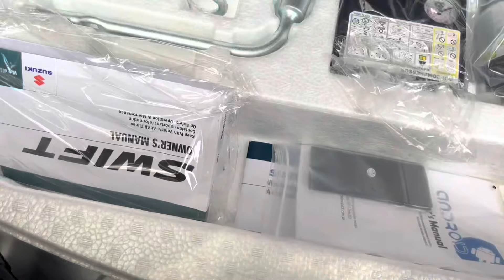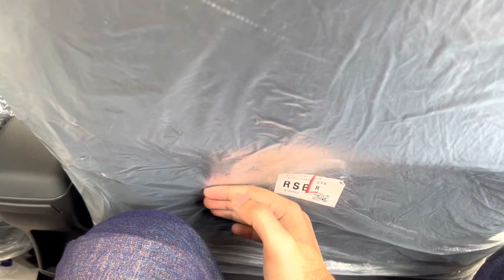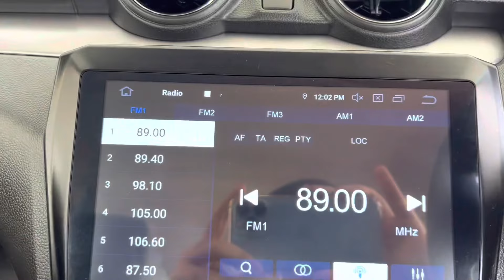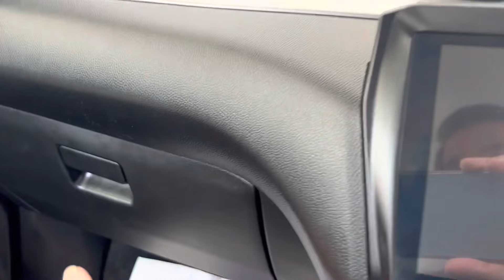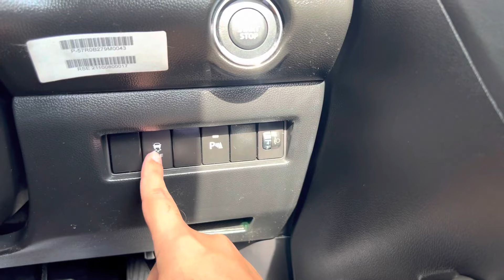Suzuki Swift 2022 | Swift GLX CVT 1.2 | Detailed Review | Price & Specification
Finally Pak Suzuki launched the 4th generation Swift in
Pakistan it comes in three variants and this is top spec GLX CVT 1.2
cut variant and this hatchback is now the most beautiful loacl
assembled car in Pakistan in this video I have mentioned all
of its features hope you like it